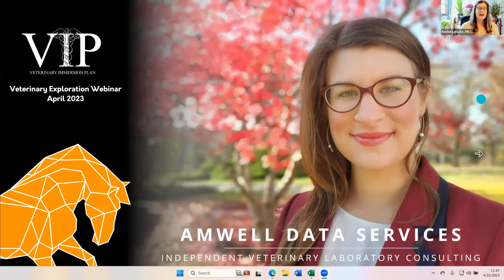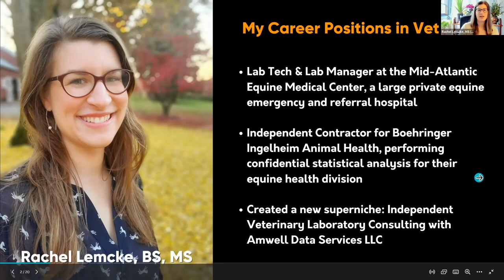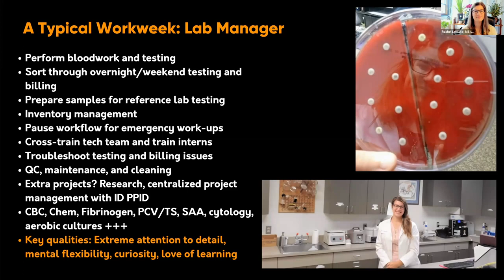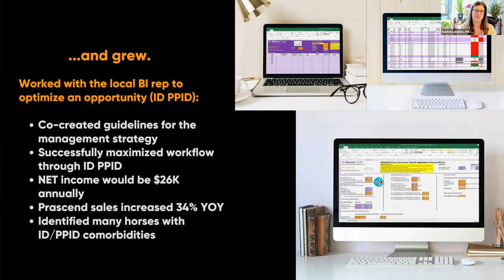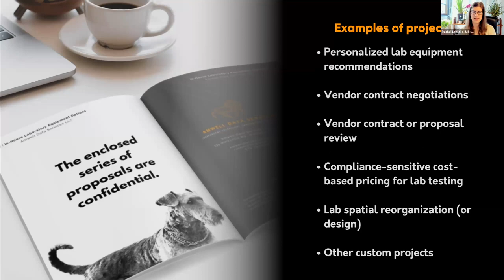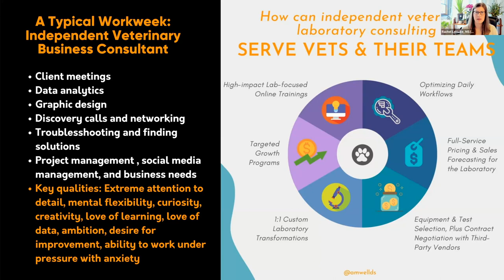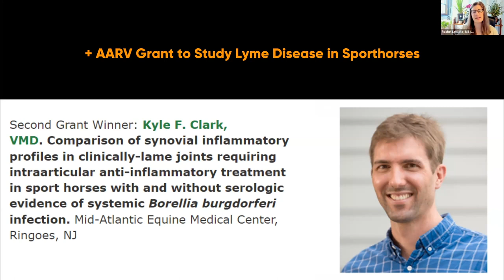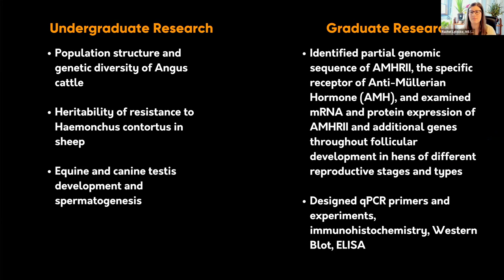Explore Independent Veterinary Laboratory Consulting with Amwell Data Services LLC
Join us as we delve into the world of independent veterinary laboratory consulting with Rachel Lemcke, MS, expert and owner of Amwell Data Services LLC, in this fascinating video. Rachel has created a unique super-niche within veterinary medicine by focusing on laboratory consulting, and in this video, she shares her personal pathway into the field. From discussing her educational background to sharing her experiences in the industry, Rachel provides valuable insights into what it takes to create your own path in veterinary medicine.